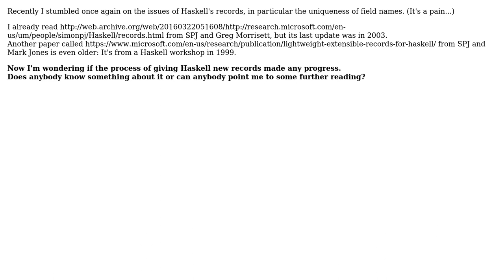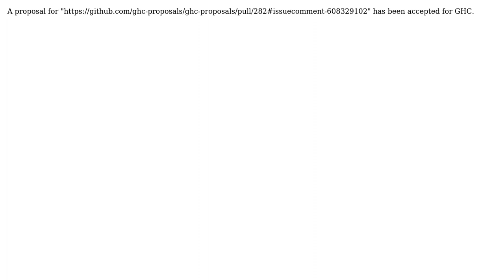Software Engineering: What's the progress on Haskell records? (2 Solutions!!)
Software Engineering: What's the progress on Haskell records?

With thanks & praise to God, and with thanks to the many people who have made this project possible! | Content (except music & images) licensed under CC BY-SA | Music | Images & others | With thanks to user Zhen user mmh user hyperfekt user dharmatech and the Stack Exchange Network Trademarks are property of their respective owners. You are responsible for your own actions.